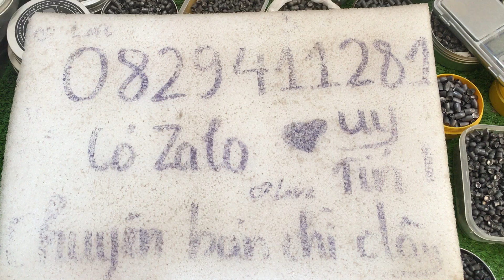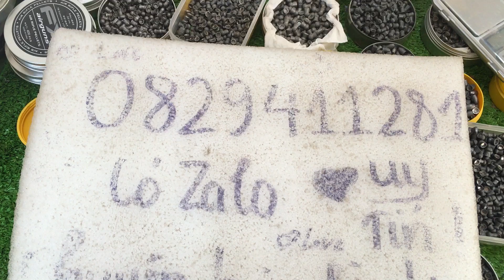Kẹo Chì Trung Bình 4.5/5.5/5.52/5.54/5.56/6.35 Giá Rẻ. Đạn Chì Súng Hơi 350k/1kg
Kẹo Chì 5.52 Đẹp 5.5 6.35 GIÁ RẺ 400k/1kg Bao Ship | Kẹo Chì Mềm Ngọc Tinh PCP
✅Ngọc Tinh PCP  chuyên cung cấp và sỉ lẻ các loại kẹo chì pcp, khuôn đóng kẹo:
Kẹo chì PCP bao gồm các loại kẹo đầu nấm, kẹo xuyên phá, kẹo slug,... đủ kích cỡ 4.5, 5.5, 5.52, 5.54, 5.56, 6.35.
✅ Thông tin chi tiết về kẹo đầu nấm
● Kẹo đầu nấm có rất nhiều loại: kẹo chì nấm thân dài, kẹo chì nấm thân ngắn, váy nông, váy sâu, váy 1 tầng, váy 2 tầng……